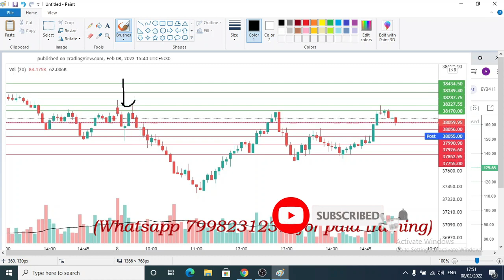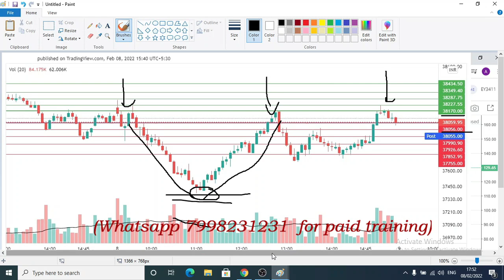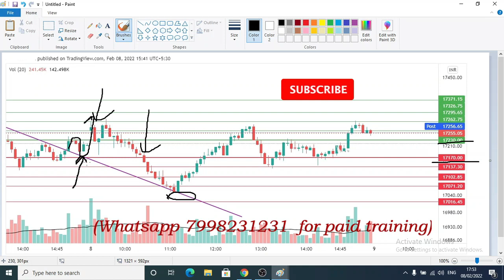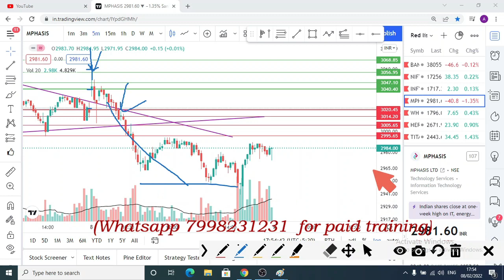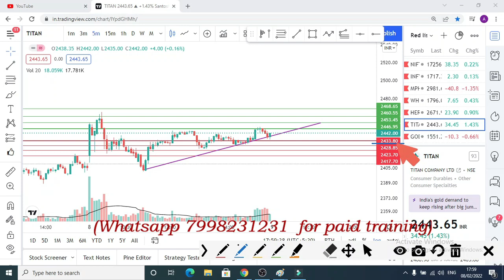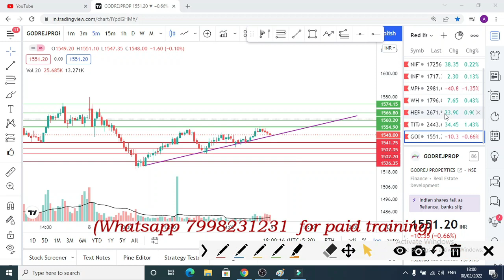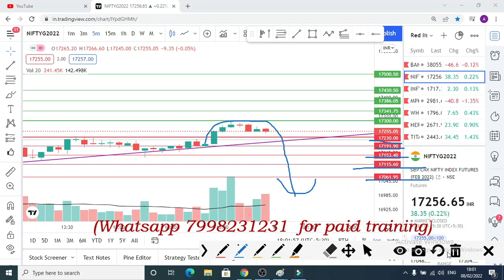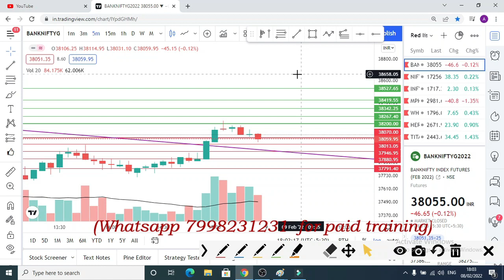Bank nifty tomorrow prediction| POSITIVE BREAKOUT STOCKS FOR TOMORROW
Prediction analysis
Option trading
Option buying
Best strategy
Nifty analysis
Banknifty analysis
nifty prediction
bank nifty
BANKNIFTY TOMORROW
1. nifty view 2. nifty option chain analysis 3. nifty view tomorrow 4. long term investment in stock market 7. corona vaccine 8. covid vaccine 9. share market crash 10. hero or zero strategy 11. hero or zero option strategy 12. shares to buy now 13. stocks to buy now 14. stocks to buy for short term 15. swing trading strategies 16. option trading strategies 17. intraday trading strategies 18. best stocks to buy tomorrow 19. top stocks to buy now 20. jackpot trading strategies 21. free intraday trading training 22. free option trading training 23. stock market classes 24. free stock market classes 24. best stocks to buy now 25. stock market news 26. share market news 27. business news today 28. stock market news today 29. why stocks fell 30. why market crashed today 31. penny stocks 32. multibagger stocks 33. multibagger penny stocks 34. Nifty tomorrow 35. Banknifty tomorrow 36. Banknifty prediction tomorrow 37. Banknifty options for tomorrow 38. Bank nifty analysis 39. Bank nifty tomorrow analysis